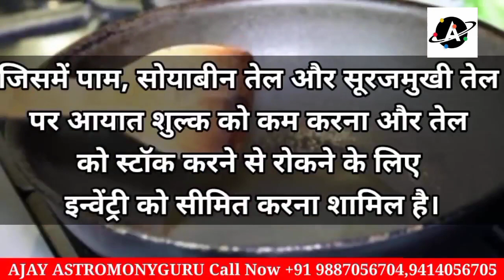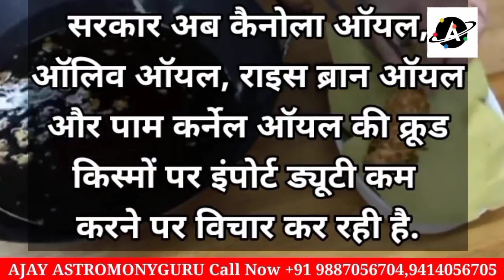मलेशिया से आई पाम ऑइल की बाढ़ खाद्य तेल बाजार में बढ़ाएगा अपनी हिस्सेदारी!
Previous Videos

लोहा बाजार में आज तेजी का वातावरण/ लोहा एवं इस्पात बाजार में क्या अब होगी लंबी तेजी या फिर गिरावट

हरियाणा में छुट पुट मात्रा में शुरू हुई कपास की बुवाई,और भी तेजी आने की उम्मीद

घरेलू वायदा बाजार में दोपहर के बाद कॉटन की कीमतों में कैसा रहा भाव विदेशी बाजार में भी दाम तेज

यूरोप अमेरिका हैरान पुतिन ने करवाया प्रॉफिट दबा कर किया तेल का प्रोडक्शन देखिए Gaurav Rajendra के साथ

मंगलवार को उत्तर भारत की मंडियों मैं कपास की कीमतें बढ़ी जबकि दैनिक आवक मैं सुधार हुआ है

भारती गेहूं ने वैश्विक बाजार पर कब्जा जमाया इसी से भारतीय गेहूं की डिमांड विदेशों में ज्यादा

अमेरीका FAO की रिपोर्ट में खुलासा, भारतीय गेहूं के निर्यात में वैश्विक मुद्रास्फीति देखिए Gaurav Rajendra के साथ